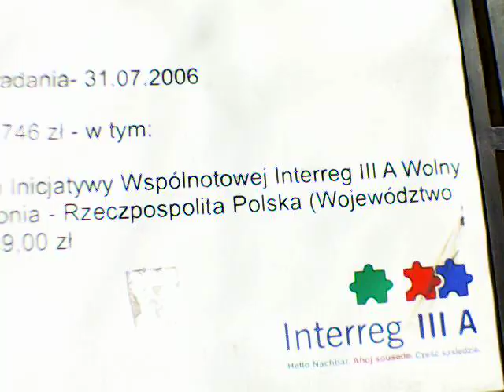Rundgang in Boleslawiec 1, جولة سيرا على الأقدام في بوليسلاويتش 1, Visite à pied à Boleslawiec 1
Walking tour in Boleslawiec 1